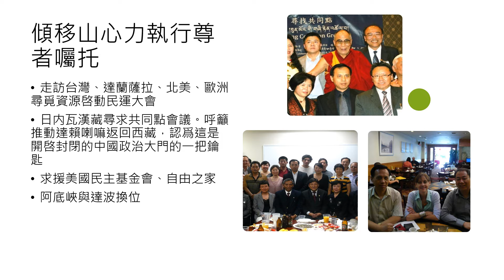自由西藏和當代民運 覺悟以後的身體力行